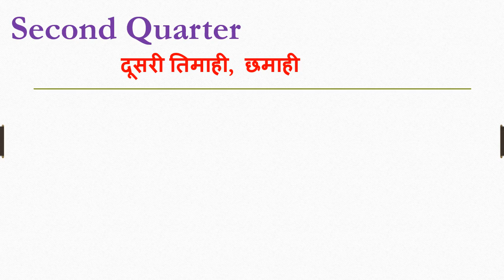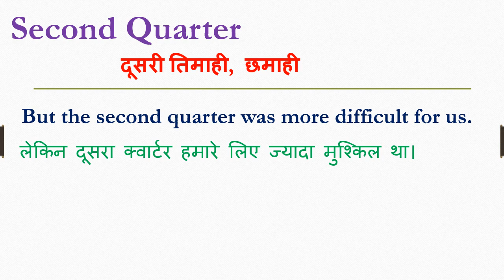Second quarter meaning in hindi | Second quarter ka matlab kya hota hai | Second quarter ka arth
Dosto Aaj Ki Is Video Me Second quarter ka hindi meaning kya hota hain aur saath mein Second quarter ke Do example dekar samjhya hain. Ummeed Hai Aapko Ye Video Bahut Pasand Aayega

➡Timestamp:
0:00 Intro
0:11 Second quarter meaning
0:12 Second quarter meaning in hindi
0:21 Use of Second quarter in sentence

inhindi meaninginhindi Second quarter